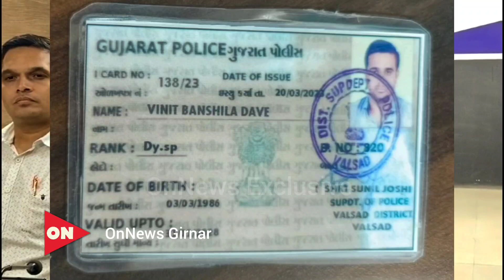કેવી રીતે નકલી Dy.SP પકડાયો Junagadh Police GujaratPolice 2.11 કરોડની છેતરપિંડી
નકલી, નકલી, નકલી... લ્યો, જૂનાગઢ પોલીસ નકલી Dy.SP ઝડપયો

જૂનાગઢ પોલીસે નકલી ડીવાયએસપી ઝડપાયો પડ્યો

મંત્રી ના નકલી પી એ બાદ નકલી ડીવાયએસપીની ધરપકડ

વિનીત બંસીલાલ દવે નામના શખ્સની ધરપકડ

પોલીસના નકલી આઈડી સાથે જમાવતો હતો

અંદાજિત રૂપિયા 2.11 કરોડની આચરી છે છેતરપિંડી

પોલીસ ખાતામાં નોકરી અપાવીને લોકોને છેતર્યા

જ્યુડિશિયલ કોર્ટમાં ડ્રાઇવર તરીકે ફરજ બજાવે છે

ચાલુ કોન્સ્ટેબલની નોકરી કરતા બે કર્મચારીના મળ્યા આઈકાર્ડ

પોલીસ કર્મચારીઓના કાર્ડ ઉપર પોતાનો ફોટો લગાવી જમાવતો હતો રોફ
આપ જોઈ રહ્યા છો, સોરઠનું નંબર 1 મીડિયા નેટવર્ક

ન્યુઝ અને જરૂરી માહિતી માટે અત્યારેજ ફૉલો કરો... લાઈક કરો અને સબસ્ક્રાઇબ કરો...